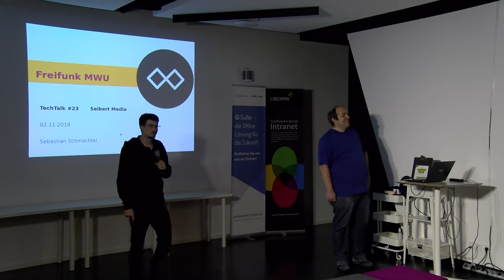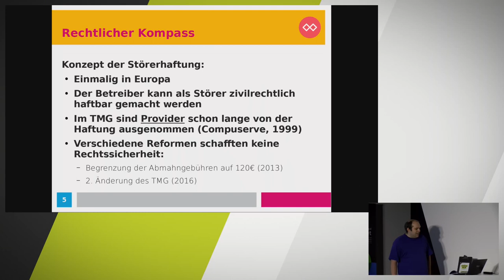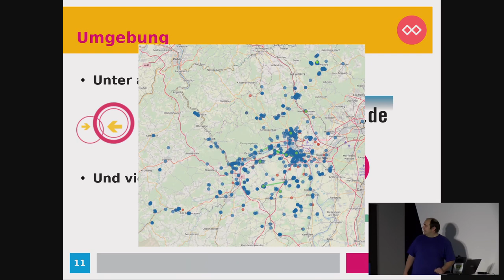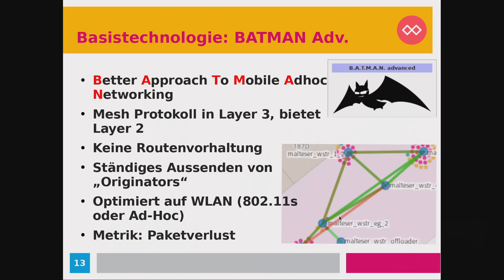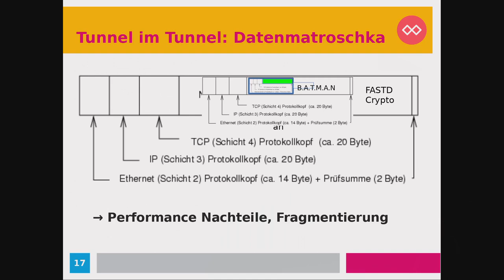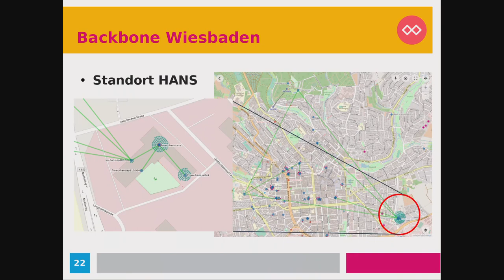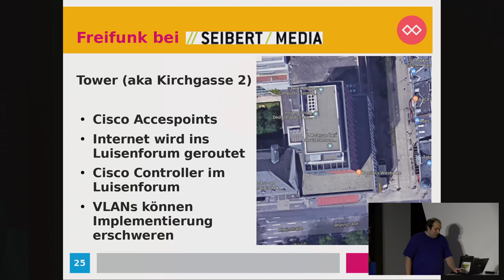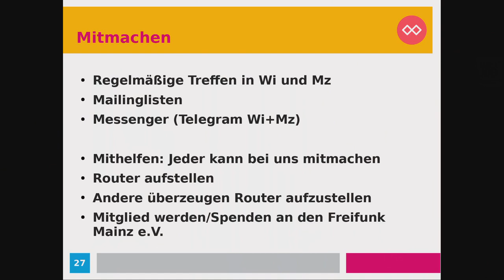Freifunk - TechTalk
Das Freifunk-Projekt hat sich das Ziel gesetzt, kostenfreies WLAN für Alle anzubieten – und möglichst viel davon mit eigener Infrastruktur. Jeder kann mitmachen und einen eigenen Freifunk-Knoten betreiben, ganz ohne Angst vor rechtlichen Konsequenzen. Die Freifunker in Mainz, Wiesbaden und Umgebung betreiben nicht nur tausende frei zugängliche WLAN-Hotspots sondern auch etliche WLAN-Richtfunkstrecken zum Überbrücken großer Distanzen - Quer über die Stadt hinweg.  //SEIBERT/MEDIA betreibt seit ca. 2 Monaten drei eigene Freifunk-Hotspots im Luisenforum und versorgt so jeden Tag hunderte Menschen in der Fußgängerzone Luisenstraße ecke Kirchgasse mit freiem Internet. Seit August haben wir bereits ca. 1 TB Daten an Teilnehmer ausgeliefert.  Sebastian Schmachtel, Mitglied des Freifunk MWU (Mainz/Wiesbaden/Umgebung), und Sysadmin bei //SEIBERT/MEDIA erzählt über Infrastruktur, Projekte und den Verein hinter dem Freifunk-Netz – im TechTalk bei //SEIBERT/MEDIA.  TechTalk & Beer bei //SEIBERT/MEDIA findet an jedem ersten Freitag im Monat um 17 Uhr statt: Erst ein interessanter Fachvortrag, dann noch ein bisschen Socializing, Diskussion und Austausch, und ab ins Wochenende.  Die Teilnahme ist kostenfrei und steht allen Interessierten offen – ob Experte, der Erfahrungen und Perspektiven von Kollegen kennenlernen möchte, oder ambitionierter Laie, der seinen Horizont erweitern will. Du würdest auch gerne mal einen TechTalk bei uns halten?

Sebastian Schmachtel //SEIBERT/MEDIA